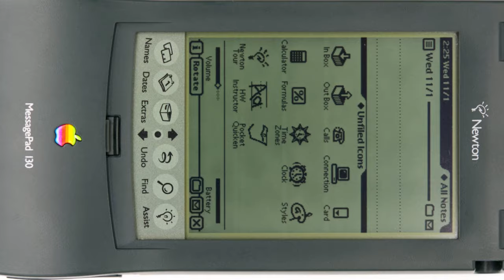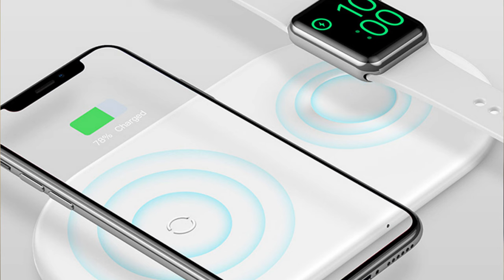SOME TERRIBLE APPLE PRODUCTS